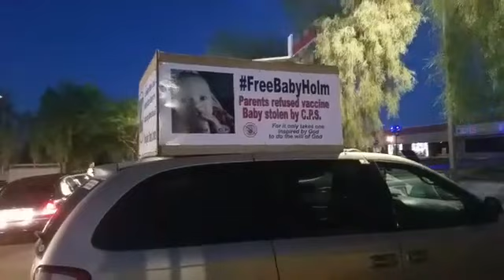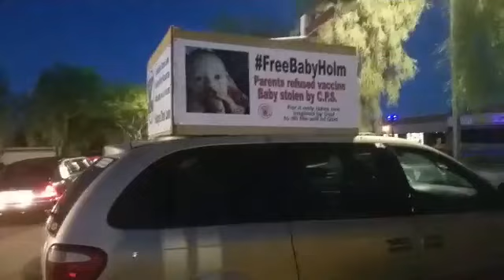John Lamb ~ Release of the P3 (continued coverage) 8/22/17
Eric Parker and Scott Drexler are being sent to a half way house and will appear in court tomorrow morning at 9 am